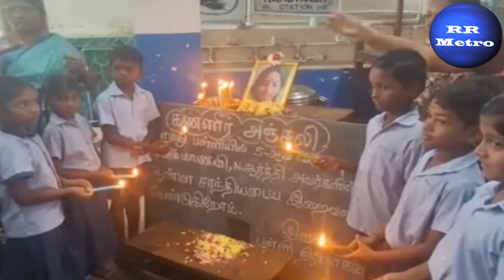சிறுமி பாலியல் கொலை வழக்கில் கைதானவர், சிறையில் தற்கொலைRR METRO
Updated News,
# Breaking News,
Headlne News,

புதுச்சேரி என்ற நகரம் பொது மக்களின் அன்பு, அமைதி, மற்றும் அமைப்பிற்கு பெயர் பெற்றது. ஆனால், இந்த நகரின் அமைதியை கேள்விக்குள்ளாக்கிய சம்பவம், 9 வயது சிறுமியின் கொடூரமான பாலியல் பலாத்காரம் மற்றும் கொலை தான். இச்சம்பவம் சமுதாயத்தின் மனசாட்சியையும் கொந்தளிக்கச் செய்தது. குடும்பத்தினர், உறவினர்கள் மற்றும் பொதுமக்கள் இதற்கான நீதி வேண்டி போராட்டத்தில் இறங்கிய வேளையில், கண்ணீர் ததும்பச் செய்த கொலை வழக்கு, புதுச்சேரியை அச்சத்தில் ஆழ்த்தியது.
முத்தியால்பேட்டை சோலைநகரைச் சேர்ந்த 9 வயது சிறுமி, கடந்த சில நாட்களாக காணாமல் போனாள். தன் வீட்டு அருகே விளையாடிய சிறுமி திடீரென்று காணாமல் போனதும், பெற்றோர் உடனடியாக காவல்துறையில் புகார் செய்தனர். காவல்துறையினர் உறவினர்களின் உதவியுடன் சிறுமியை தேடத்தொடங்கினர். அவர்களுக்கு இரவு பகலின்றி தேடும் முயற்சிகளுக்குப் பின்னர், சில நாட்கள் கழித்து, புதுச்சேரி நகரின் சோலைநகரில் அமைந்துள்ள கழிவுநீர்க் கால்வாயில் சாக்கு பையில் சிறுமியின் உடல் கண்டுபிடிக்கப்பட்டது.
இதை கண்ட மக்கள் சோகத்தில் மூழ்கினர். உடனே சிறுமியின் உடலை பிரேத பரிசோதனைக்கு அனுப்பி வைத்த காவல்துறையினர், உடல்மீது பலப்படுத்தப்பட்ட பலாத்காரத்தை உறுதிப்படுத்தினர். சிறுமியை பாலியல் பலாத்காரம் செய்த பிறகு கொன்று, கை கால்களை கட்டி கழிவுநீர் கால்வாயில் வீசி வைத்ததாக அதிர்ச்சி தகவல் வந்தது.
இச் சம்பவம் புதுச்சேரி மக்களின் மனங்களில் கடும் கோபத்தை ஏற்படுத்தியது. மக்கள், பத்திரிகைகள், தொலைக்காட்சி நிறுவனங்கள் அனைத்தும் இதைப் பற்றி விவாதிக்கத் தொடங்கின. இச்சம்பவம் நீதிமன்றங்களில் மட்டுமின்றி, அரசியல்வாதிகளிடமும் அதிக கவனத்தைப் பெற்றது.
சிறுமி காணாமல் போன நாளில், சோலைநகரைச் சேர்ந்த 19வயது கருணாஸ் மற்றும் 57  வயது விவேகானந்தன் ஆகியோரின் நடமாட்டம் சந்தேகத்தை ஏற்படுத்தியது. காவல்துறையினர் இருவரையும் விசாரணைக்கு அழைத்துச் சென்றனர். தொடர்ந்து நடந்த விசாரணையின் போது, இருவரும் குற்றத்தை ஒப்புக்கொண்டனர். சிறுமியை அவரது வீட்டின் அருகில் விளையாடிக் கொண்டிருக்கும் சமயம் பார்த்து, நைசாக பேசி, அவர்களை வீட்டிற்குள் அழைத்துச் சென்று பாலியல் பலாத்காரம் செய்து, பிறகு கொலை செய்ததை அவர்கள் ஒப்புக்கொண்டனர். சிறுமியின் உடலை சாக்குப் பையில் போட்டுவிட்டு கழிவுநீர்க் கால்வாயில் வீசிவிட்டனர்.
இச்சம்பவம் புதுச்சேரி முழுவதும் பரபரப்பை ஏற்படுத்தியது. பொதுமக்கள், உறவினர்கள் அனைவரும் பாதிக்கப்பட்டனர். அவர்கள் சாலைகளில் இறங்கி போராட்டம் நடத்தினார்கள். "நீதி வேண்டும்" என முழக்கமிட்ட பொதுமக்கள், அரசாங்கத்தையும் காவல்துறையையும் செயல்படத் தூண்டினர். இறுதியாக, முதல்வர் ரங்கசாமி சம்பந்தப்பட்டவர்களுடன் பேச்சுவார்த்தை நடத்தி, சிறுமியின் பெற்றோருக்கு ரூ.20 லட்சம் நிவாரண உதவியை அறிவித்தார்.
சிறுமியின் கொலை வழக்கில், நீதிபதி இருவரையும் 15 நாட்கள் நீதிமன்ற காவலில் வைக்க உத்தரவிட்டார். சிறைச் செல்லும் முன்பே, வழக்கறிஞர்கள் மத்தியில் ஒரு முக்கிய முடிவு எடுக்கப்பட்டது—இந்த கொடூர வழக்கில் குற்றவாளிகளுக்கு ஆதரவாக வாதாடப் போவதில்லை என்று அனைத்து வழக்கறிஞர்களும் முடிவு செய்தனர். குற்றவாளிகளை மற்ற கைதிகள் தாக்க வாய்ப்பு இருப்பதால், நீதிபதி இருவரையும் தனி சிறையில் அடைக்க உத்தரவிட்டார்.
வழக்கில் சிக்கிய விவேகானந்தன், சிறையில் தான் பெரும் குற்றம் செய்துவிட்டோம் என்ற மனோபாவத்தை உணர்ந்து, அங்கு தற்கொலை செய்துகொண்டார். இந்த சம்பவம் புதுச்சேரி மக்களை மேலும் அதிர்ச்சியடையச் செய்தது. சிறையில் சென்று காவல்துறையினர் விவேகானந்தனின் உடலை மீட்டு பிரேத பரிசோதனைக்காக அனுப்பி வைத்தனர்.
இந்தக் கொடூரமான சம்பவம், புதுச்சேரி மட்டுமின்றி நாடு முழுவதும் குழந்தைகளின் பாதுகாப்பு குறித்து மக்களிடையே புதிய உணர்வை உருவாக்கியது. இதுபோன்ற சம்பவங்கள் இனி நிகழாதிருக்க, பாதுகாப்பு நடவடிக்கைகளை காவல்துறையினரும், அரசாங்கமும் தீவிரமாகத் தொடங்க வேண்டியதாகிறது. 9 வயது சிறுமியின் உயிரிழப்பு, சமுதாயத்தின் ஒட்டுமொத்த மனசாட்சியையும் உலுக்கிப் போட்டது. குற்றவாளிகளுக்கு கிடைத்த கடுமையான தண்டனை, பொதுமக்களுக்கு தைரியத்தைத் தரும் விதமாக அமைந்தது.